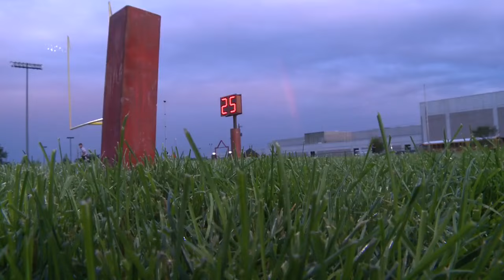Week 4 Friday Night Football Part 1 2000